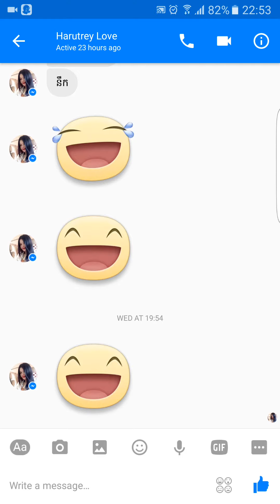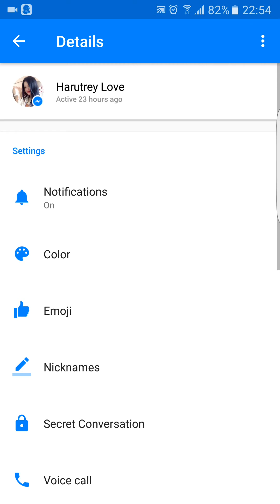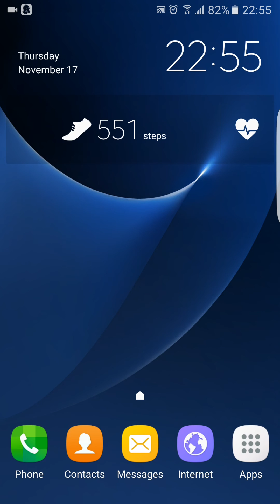របៀប Block Friends ក្នុង Messenger | How to Block Friends in Messenger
Please Subscribe For More Videos,របៀបលុប Email Account នៅលើទូរស័ព្ទដៃ | How to remove Email Account On SmartPhone,របៀប Download កម្មវិធីថតអេក្រង់ទូរស័ព្ទ | How to Download Screen Recorder,របៀបលុប Gmail account ចេញពី Google | How to Delete Gmail account from Google,របៀបឆែកមើលទូរស័ព្ទដៃមួយតឹក | How to test phone second hand,របៀប Download Music video ពី YouTube តាមរយៈកម្មវិធី Tubemate | How to Download Music video From YouTube by Tubemate,របៀបឆែកមើលទូរស័ព្ទ Root ឬក៏អត់? How to check root on smartphone,របៀប Download កម្មវិធីដែលគិតលុយក្នុង Playstore | How to download paid program on Playstore,របៀបការពារ Facebook កុំឲគេ Hack បាន | How to Protect Facebook Account From Hacker,របៀបឆែកមើលលេខទូរស័ព្ទរបស់យើង | How to fine the current sim phone number,របៀបលាក់លេខទូរស័ព្ទរបស់យើងកុំឲគេឃើញពេលយើង Callទៅគេ | How to hidden calling to anyone,របៀបបិទ Tag នៅលើ Facebook កុំឲ Friends យើង Tagមកបាន | How to close tag on Facebook,របៀប Download កម្មវិធី dj liker | How to Download dj liker,របៀបធ្វើឲរូបថតដែល Post ចូលក្នុង Facebook ទទួលបានការ Like ច្រើនពីកម្មវិធី dj liker | How to auto like from dj liker,របៀប Block Friends ក្នុង Messenger | How to Block Friends in Messenger,